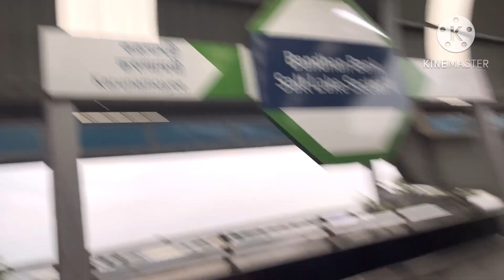সাথে public reaction ভিডিও করতে গিয়ে পায়খানা পেয়ে গেল🤣🤣